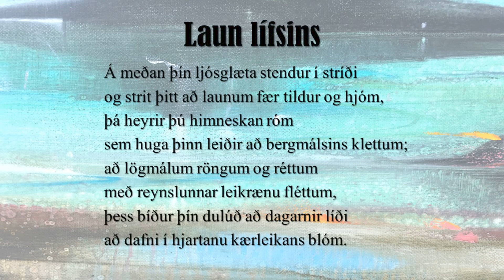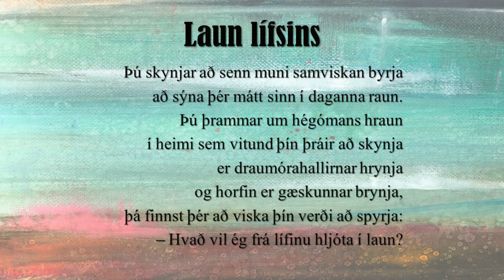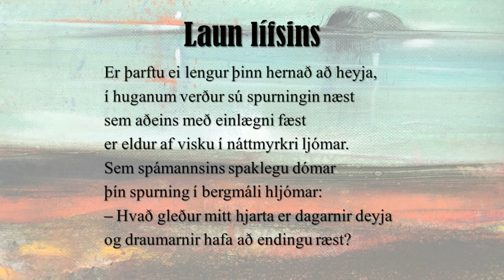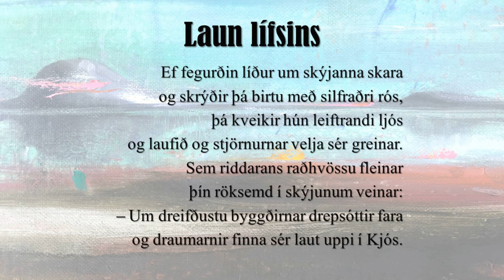Laun lífsins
Úr Íslensku söngvabókinni, sem geymir 39 sönglög eftir Þorvald Gylfason við kvæði Kristjáns Hreinssonar. Flokkurinn kom út á tveim geisladiskum á vegum Polarfonia Classics 2023. Flytjendur Hallveig Rúnarsdóttir sópran, Elmar Gilbertsson tenór og Snorri Sigfús Birgisson píanó. Lögin komu einnig út á tveim nótnabókum á vegum Ísalaga 2023.